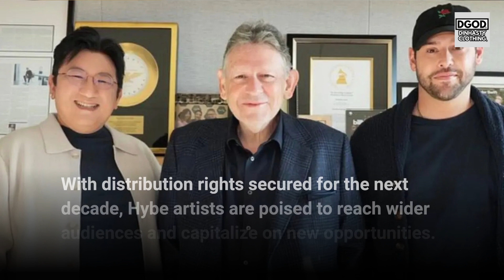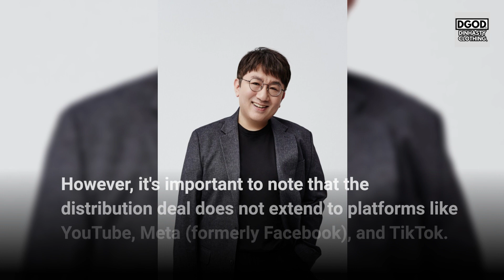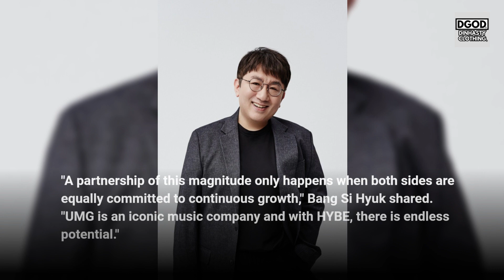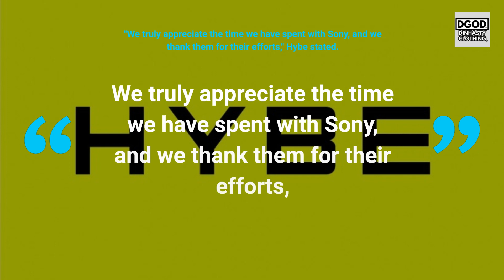Hybe SIGNS 10-Year PARTNERSHIP with Universal Music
In todays video we are going to talk about: Hybe SIGNS 10-Year PARTNERSHIP with Universal Music